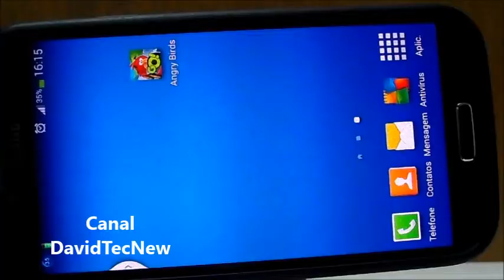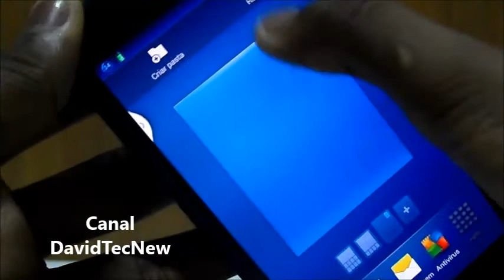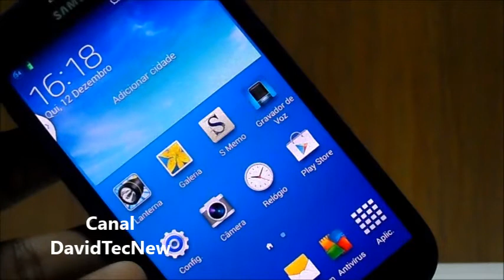Angry Birds Go / GamePlay Android / Galaxy S4 / DavidTecNew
Parceiros visitem /